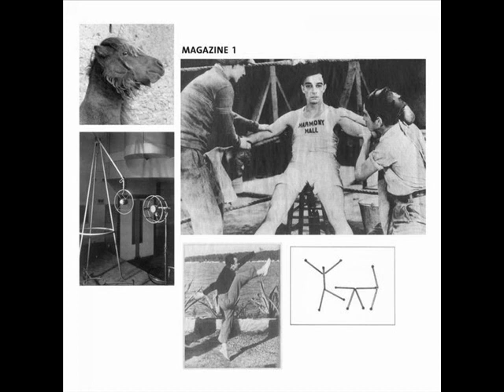Cologne Tape -- Render 5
Cologne Tape -- Render
Label:
Magazine
Catalog#:
MAGAZINE 1
Format:
Vinyl, 12", Mini-Album, Limited Edition
Country:
Germany
Released:
14 Jun 2010
Genre:
Electronic
Style:
Leftfield, Krautrock, House